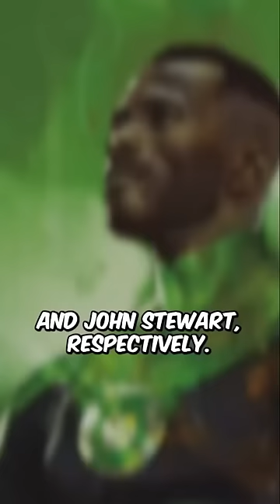LANTERNS shorts lanterns greenlantern justiceleague2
About:
Green Lantern Corps is the name of a fictional intergalactic militarized law enforcement organisation appearing in comics published by DC Comics. They patrol the farthest reaches of the DC Universe at the behest of the Guardians, a race of immortals residing on the planet Oa. According to DC continuity, the Green Lantern Corps has been in existence for three billion years, surviving multiple conflicts both internal and foreign. Currently operating amongst the 3600 "sectors" of the universe, there are 7204 members (known commonly as Green Lanterns). There are two lanterns for every sector, with the exception of sector 2814, which has six members. Each Green Lantern is given a power ring, a weapon granting the use of incredible abilities that are directed by the wearer's own willpower.

The Guardians of the Universe are one of several races that originated on the planet Maltus and were among the first intelligent life forms in the universe. At this time they were short greyish blue humanoids with black hair. They became scientists and thinkers, experimenting on the worlds around them. In a pivotal moment billions of years ago, a Maltusian named Krona used time-bending technology to observe the beginning of the universe. However, this test unleashed disaster upon all existence. Originally, the experiment splintered the universe into the multiverse and created the evil anti-matter universe. Following the retroactive destruction of the Multiverse, it was revealed that Krona flooded the beginning of the universe with entropy causing it "to be born old".

Krona's experiment also drew Volthoom, a traveler from the multiverse looking to save his Earth. He brought with him the Travel Lantern powered by the Emotional Spectrum. Through working with Volthoom the future Guardians shed their emotions into The Great Heart and inadvertently created the First Ring. Volthoom received this ring and had the Great Heart implanted in his chest, controlling the whole emotional spectrum made him dangerous. The future guardians destroyed his Travel Lantern further escalating the situation. Future Guardian Rami used the pieces of the Travel Lantern to create the first seven green lantern rings and imprison the First Lantern Volthoom. Soon after it was decided that the emotional spectrum was at present too dangerous to wield.

The male Maltusians argued about how to deal with the situation. One group decided to dedicate their eternal existences to contain evil; this group fractured into the Guardians of the Universe and the Controllers. Later a single male Guardian would become the Pale Bishop and found The Paling, an anti-emotion faith. The females, however, saw no need to involve themselves and, since the Oans were by then immortal and had no more need to reproduce, left their mates and became known as the Zamarons later founding the Star Sapphires. Relocating to the planet Oa at "the center of the universe", the Guardians dedicated themselves to combatting evil and creating an orderly universe. During this period they slowly evolved into their current appearance.